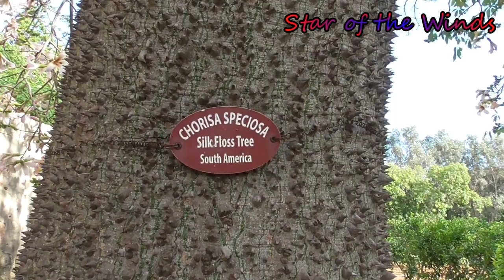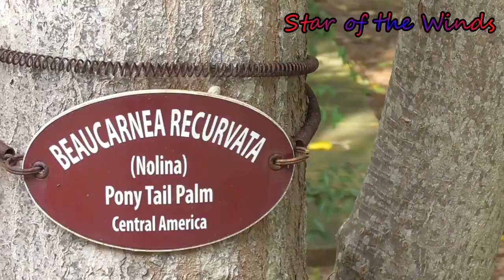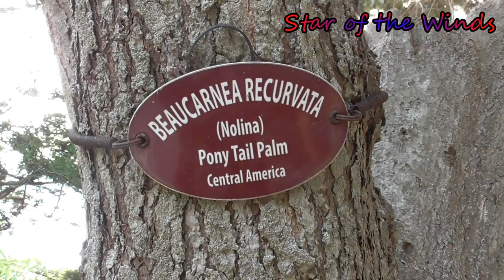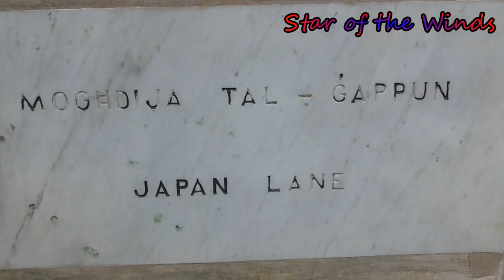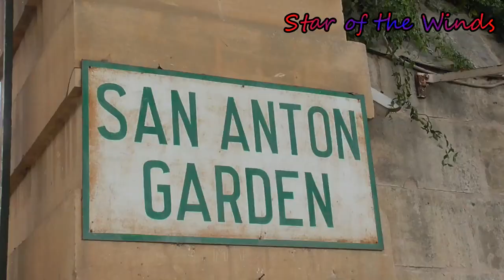# 45 2019-11-03 San Anton Garden Attard Malta (V)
San Anton Palace was built between 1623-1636 as a summer residence for the Grand Master of the Order of St John, Antoine de Paule. It is believed that de Paule owned an earlier villa and enlarged it after he became Grand Master. During the French occupation (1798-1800) this palace served as a meeting place for the Maltese insurgents who rose up against the French. After 1800 San Anton became the Governor’s residence during the British rule and since Malta became a Republic in 1974 served as the President’s official residence.

The interior of the Palace consists of spacious halls luxuriously decorated with paintings and fine arts. Subsequent Grand Masters, especially de Vilhena and de Rohan, and British governors made several changes to the original layout of the palace. For instance, de Vilhena built a small chapel (dedicated to Our Lady of Pilar) and the arcaded verandah was built during the British period.

The Palace is surrounded by private and public gardens. The gardens, were opened to the public in 1882 and are well planned and embellished by walkways, ornamental ponds, fountains sculptures and an aviary. The gardens also hold a variety of tree and plant species from around the world, some planted by visiting heads of state. Moreover, some of the specimens are over three centuries old and are of significant value in their own right.

San Anton Place and Gardens at Attard were scheduled by Mepa as a Grade 1 national monument as per Government Notice number 1082/09 in the Government Gazette dated December 22, 2009.